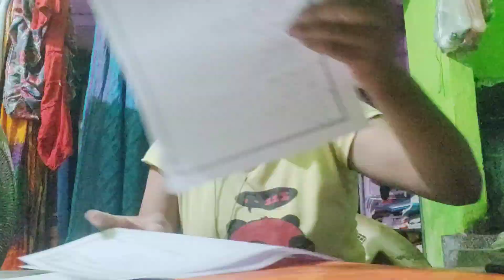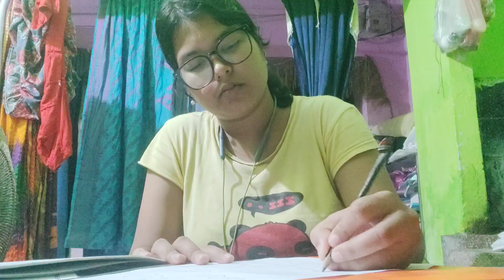day-12 college life daily vlogging